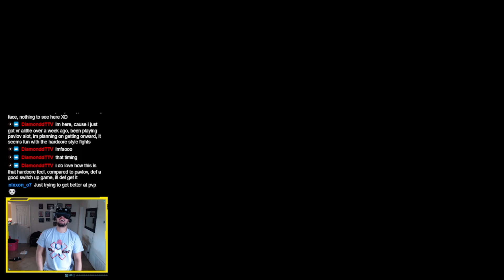INSANE Rooftop Firefight ONWARD VR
Had such an awesome time streaming Onward VR on Twitch. Thank you to all that watched. Here are some sick Hightlights from the play session. MORE to come later this week.

God Bless!!!
John 3:16

★Related Topics★
US Army Soldiers, Oculus Quest 2, VR games 2021, Military Simulation, Milsim, Valve Index, Onward VR, CQB, Tactics, htc vive, guns, weapons, M4, FPS, Zero Hour, Ground Branch, Oculus rift,